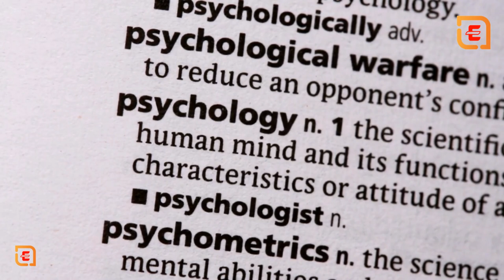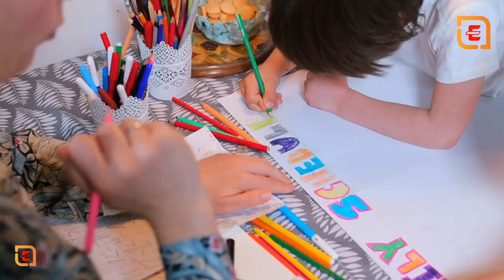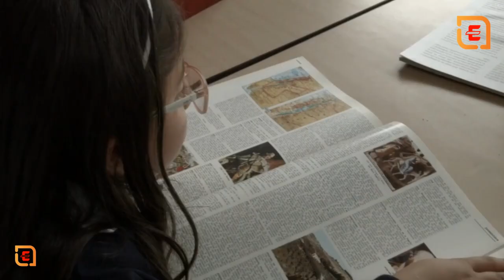Full-Books Summaryin Hindi-The Children Psychology Hindi By-Dr. Abu Huraiya Akash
बाल मनोविज्ञान | Child Psychology in Hindi
बाल मनोविज्ञान (Child Psychology) मनोविज्ञान की एक शाखा है। जिसके अंतर्गत बालकों के व्यवहार एवं उनके अंतरमन का अध्ययन किया जाता हैं। यह अधुनिकता के कार्यो का ही परिणाम हैं। शिक्षा में इसके प्रयोग के आधार पर ही वर्तमान शिक्षा को बाल-केंद्रित शिक्षा का रूप दिया गया हैं।

यह शिक्षा के क्षेत्र में नई खोज हैं, जो छात्रों की वास्तविक आवश्यकताओं की पूर्ति करने का निरंतर प्रयास करती हैं। इसको मनोविज्ञान की शाखा इसीलिए कहा जाता हैं क्योंकि इसके अंतर्गत मनोवैज्ञानिक सिद्धांतो,मानकों एवं विचारों को सम्मिलित किया जाता है। तो आइए जानते हैं कि बाल मनोविज्ञान क्या हैं। What is Child Psychology

यह वह धारणा है, जिसका उद्देश्य बालकों के सर्वांगीण विकास करना है। इसका निर्माण का उद्देश्य बालकों के मानसिक,शारीरिक,सामाजिक,सांस्कृतिक का विकास करना हैं। यह छात्रों के मानसिक विकास को केंद्र बिंदु मानकर कार्य करती हैं।

इसका केंद्र बिंदु बालक होता हैं एवं इसके अंतर्गत बालकों के व्यवहार व उनके व्यक्तित्व से संबंधित समस्त पहलुओं का अध्ययन किया जाता हैं। यह बालकों के लाभ से जुड़े समस्त मनोवैज्ञानिक तथ्यों को उजागर करने का कार्य करता हैं।

बाल मनोविज्ञान में छात्रों की प्रत्येक अवस्थाओं (गर्भावस्था, शैशवास्था,बाल्यावस्था,किशोरावस्था) का बारीकी से अध्ययन किया जाता हैं। जिससे उनमें होने वाले विकास को उचित दिशा प्रदान की जा सकें।

बाल मनोविज्ञान की परिभाषा | Definition of Child Psychology
क्रो एवं क्रो महोदय के अनुसार -“यह एक मनोवैज्ञानिक अध्ययन हैं, जिसमें बालकों के गर्भावस्था से किशोरावस्था तक का अध्ययन किया जाता हैं।”

थॉमसन महोदय के अनुसार -“यह सभी को एक नई दिशा प्रदान करने का कार्य करता है एवं उसे उचित रूप प्रदान करने का कार्य करता हैं। जिससे विकास की दिशा को उचित रूप दिया जा सकें।”

बाल मनोविज्ञान की विशेषता | Characteristics of Child Psychology
● इसका केंद्र बिंदु बालक होता हैं।

● इसके अंतर्गत बालकों के व्यवहार का अध्ययन मनोवैज्ञानिक पद्यति के आधार पर किया जाता हैं।

● यह छात्रों के विकास को उचित दिशा प्रदान करने का कार्य करता हैं।

● बाल मनोविज्ञान, मनोविज्ञान की ही एक शाखा हैं। जिसका विकास एवं उपयोग आधुनिक समय में अधिक किया जाता हैं।

● इसके अंतर्गत बालकों के व्यवहार में हो रहे परिवर्तन को जानकर उसको सही दिशा प्रदान करने हेतु विभिन्न योजनाओं का निर्माण किया जाता हैं।

बाल मनोविज्ञान के सिद्धान्त | principles of child psychology
1) मनोविश्लेषणात्मक सिद्धांत – इस सिद्धांत का प्रतिपादन मनोवैज्ञानिक सिगमंड फ्रायड द्वारा किया गया हैं। इनके अनुसार व्यक्ति अपनी आवश्यकताओं के अनुसार अपनी क्षमताओं में वृद्धि करने का कार्य करता हैं। यह सिद्धांत आधुनिक समय का प्रसिद्ध मनोवैज्ञानिक सिद्धांत हैं।

2) व्यवहारवादी सिद्धांत – इस सिद्धांत का प्रतिपादन मनोवैज्ञानिक जॉन डॉलर एवं पी.जे नीर द्वारा किया गया था। इस सिद्धांत के अनुसार बालकों के व्यवहार के आधार पर बालकों की मनोदशा को आसानी से समझा जा सकता हैं। अर्थात उनकी आवश्यकता एवं उनके मन-मस्तिष्क में चल रहे द्वंद को आसानी से पहचाना जा सकता हैं।

3) संज्ञानात्मक सिद्धांत – इस सिद्धांत का प्रतिपादन मनोवैज्ञानिक गेस्टाल्ट द्वारा किया गया था। इस सिद्धांत के अनुसार बालकों की बुद्धि एवं ज्ञान में हो रहे परिवर्तनों के आधार पर उनके व्यवहार में भी परिवर्तन आते रहता हैं।

बाल मनोविज्ञान की शिक्षा में क्या उपयोगिता हैं?

आधुनिक शिक्षा के वास्तविक उद्देश्यों की प्राप्ति करने एवं शिक्षा को प्रभावशाली बनाने हेतु बाल मनोविज्ञान को शिक्षा में सम्मिलित किया जाना अति आवश्यक हो गया है। यह पाठ्यक्रम,समय-सारणी,विद्यालयी कार्यक्रम,सह-पाठ्यक्रम सामग्री के चयन आदि में अपनी सक्रिय भूमिका निभाती हैं। आधुनिक शिक्षा में हो रहे बदलावों का कारण भी यही हैं।

जानें- 110 Psychology Facts (हिंदी में)

शिक्षा को बाल केंद्रित बनाने का कारण छात्रों को उनकी रुचि के अनुसार शिक्षा प्रदान करवाना हैं। जिससे वह अपनी-अपनी क्षमता के अनुसार अपना बौद्धिक विकास कर सकें। यह सभी बाल मनोवैज्ञानिक पद्यति के बलबूते ही संभव हो पाया हैं।